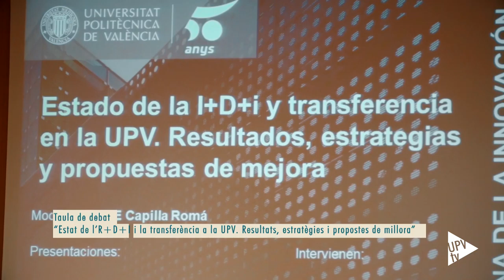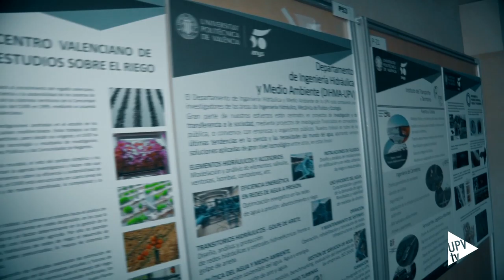Semana de la Innovación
Con esta iniciativa se han dado a conocer los Programas de Apoyo a la I+D+i, la participación de la UPV en proyectos Horizonte 2020, los casos de éxito emprendidos en colaboración con el sector privado, las patentes, la creación de empresas de base tecnológica (EBT) y la actividad de la Ciudad Politécnica de la Innovación.